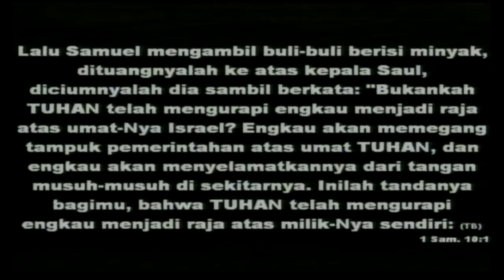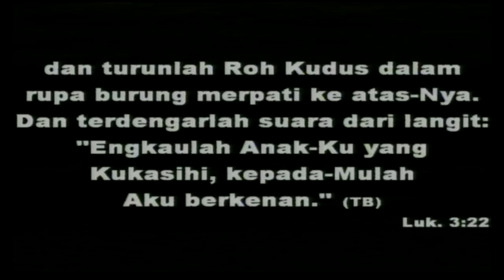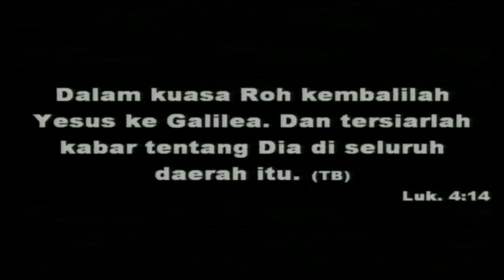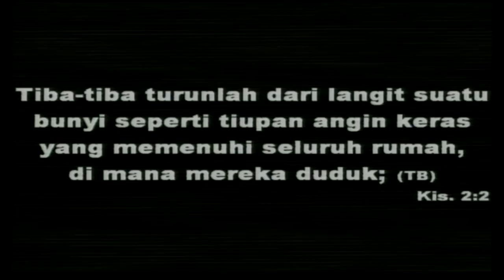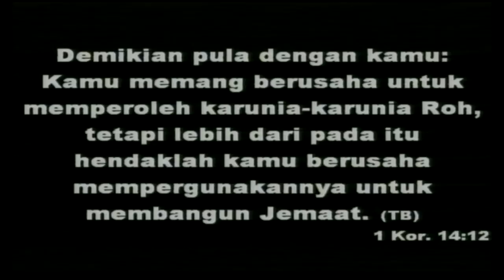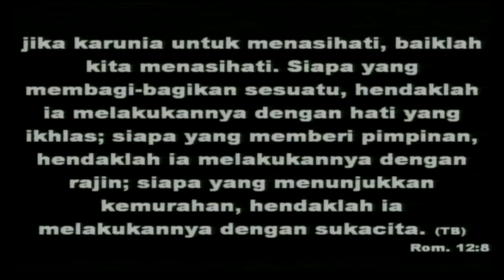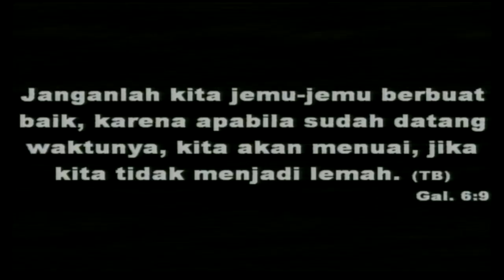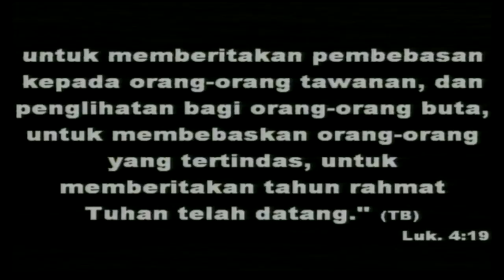Roh Tuhan Ada Padaku - Ps. Arif Multi A.(U2)